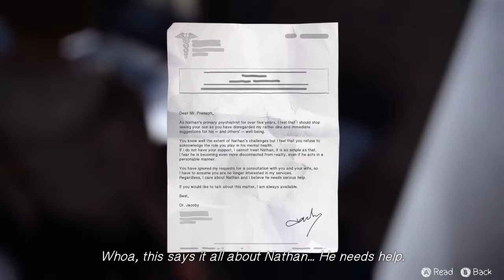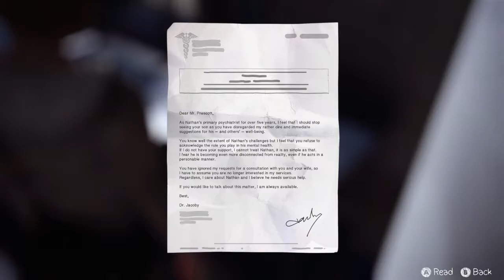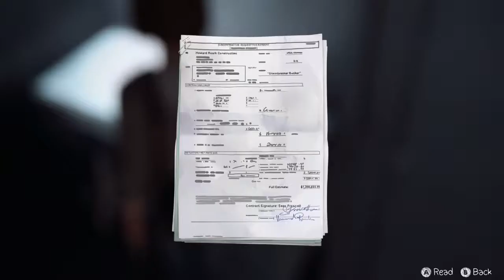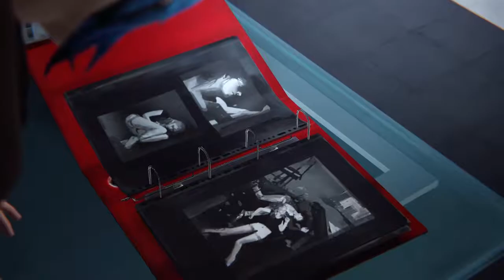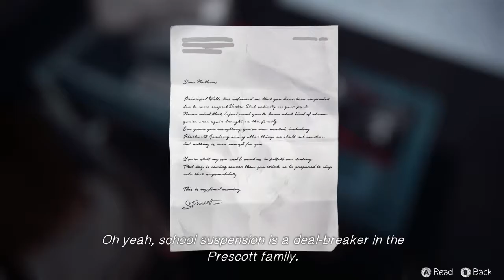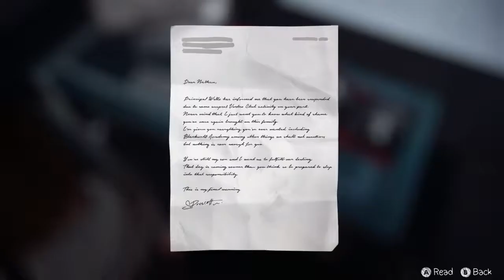Life is Strange [Episode 4] - Part 5 - The Dark Room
Uncovering more and more this episode.

Music that may appear in videos